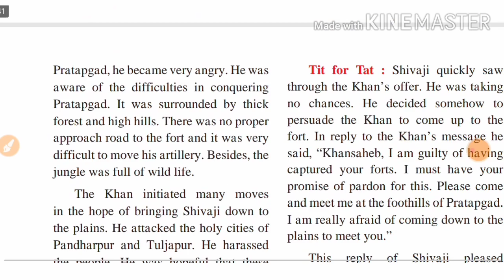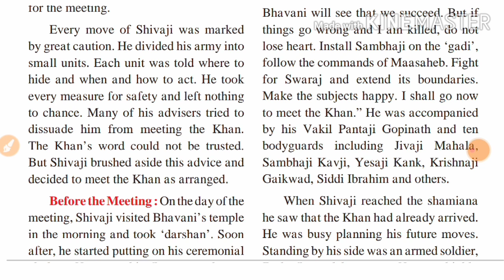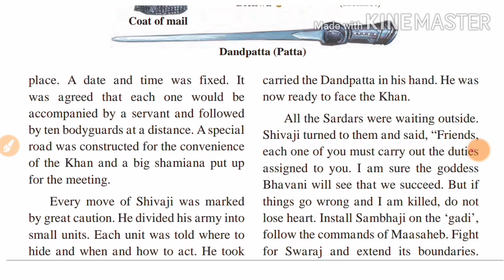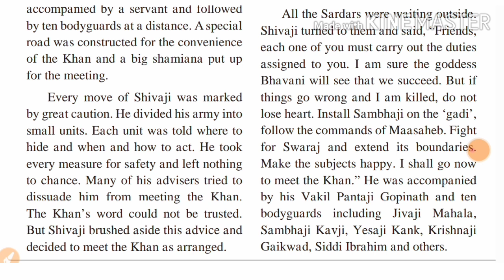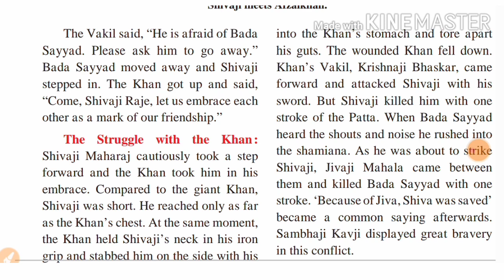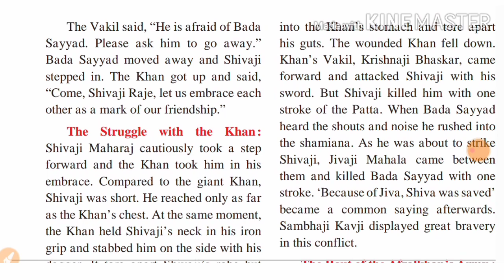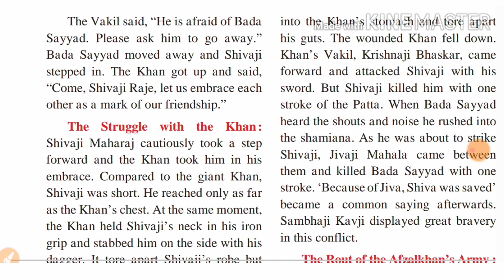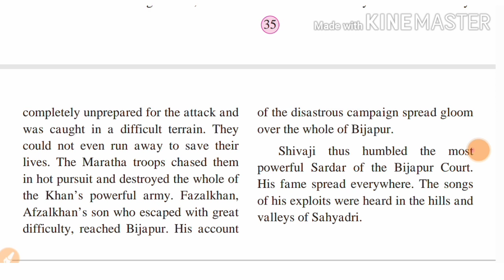STD 4 EVS 2 lesson no 9 Pratapgad makes History (lecture no 2)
Pratapgad makes History (lecture no 2)